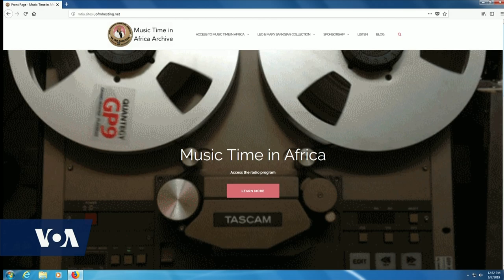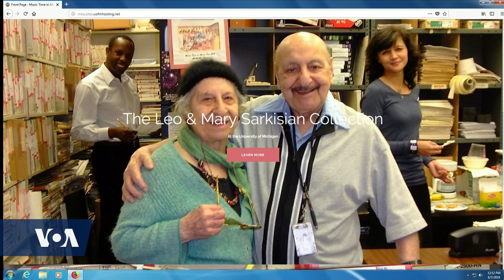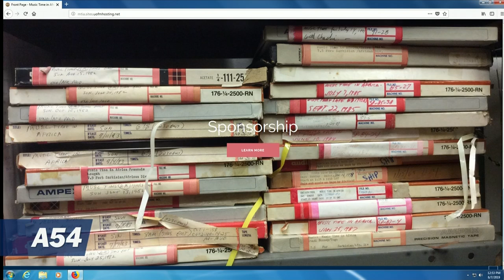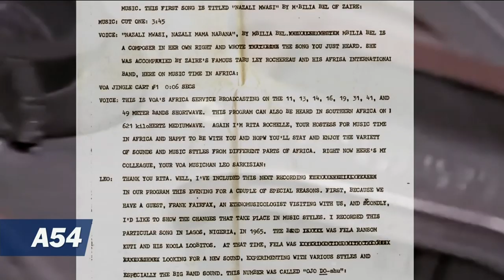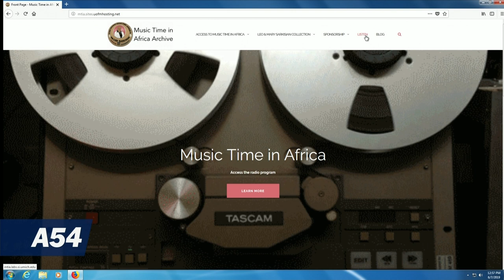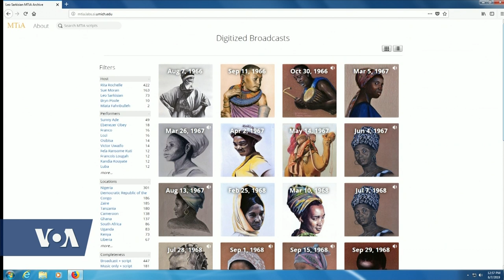Music Time in Africa Web site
The launch of the new website that makes historical African Music available at your fingertips. In a collaboration with Voice of America, the University of Michigan launched a website comprised of Leo Sarkisian’s Music Time in Africa radio programs. VOA’s Heather Maxwell gave us the latest.